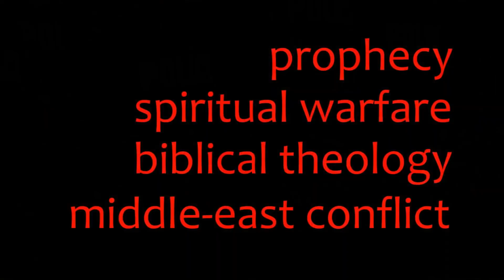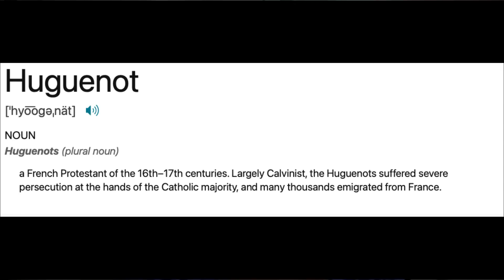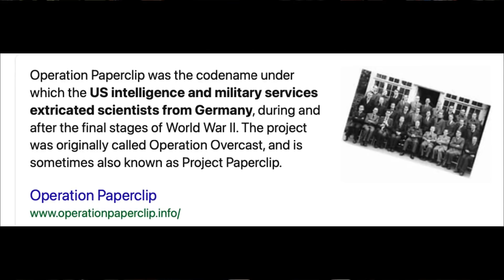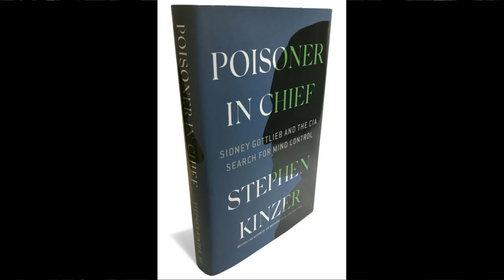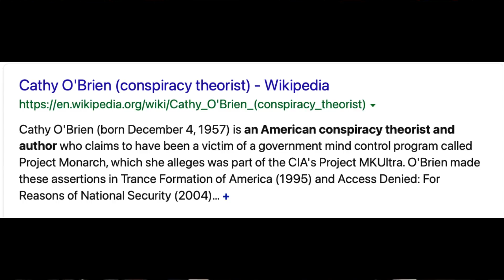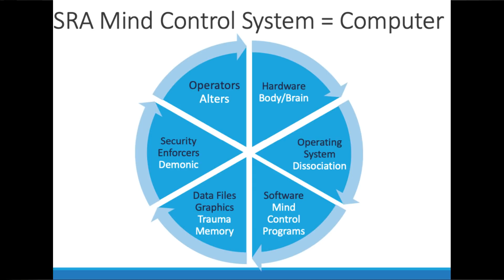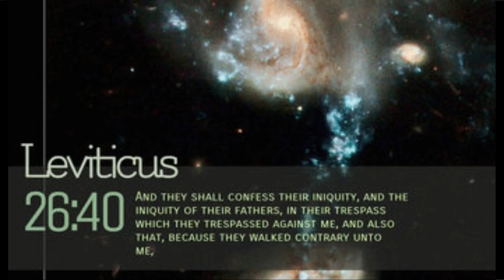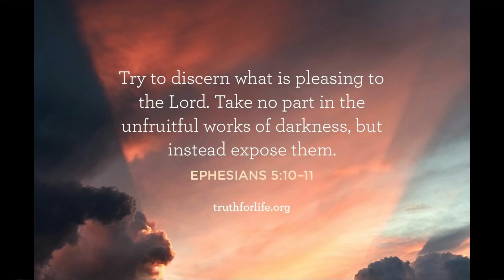SURVIVING TRAUMA BASED MIND CONTROL - SRA & CIA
In this episode of The Hot Seat, April 6, Doug Woodward interviews Kay Tolman, who is a survivor of ritual abuse and trauma-based mind control.  Kay's experience combines generational abuse (family lines that were heavily occult influenced) and governmental programming (CIA mind control programs existed from the 1950s to at least the mid-1970s).  Kay's experience is somewhat unique because she comes from royal blood lines (Stuart, Livingstone, & others), as well as a father who may have been a double agent in World War II and connected with Lockheed, and a maternal line that was deeply entangled in witchcraft.

Doug interjects historical facts about the whole process of trauma-based mind control and testimony from the congressional record (Church and Pike committees on Un-American activities in 1975-76).

When the subject of spiritual warfare comes up, we usually think of prayer, of renunciation of former commitments to the dark side, and perhaps even exorcism.  But very few Christians understand the depth and complexity of the most impactful form of abuse.

Additionally, we have little appreciation for the vast numbers of persons victimized by such abuse. This is the world of Dissociative Identity Disorder (DID, formerly known as MPD for multiple personality disorder).  This evil goes deeper than demonic possession and requires therapy far more complex than exorcism. In this video, we deal with the darkest aspects of what humanity has done to manipulate and control unwilling subjects. In truth, it is far more than dark – it is blacker than black.

The abuse is trauma-based mind control. It comes in two primary forms:  Satanic Ritual Abuse (SRA) and, in our country, programmed mind control performed by a compartmentalized group with the Central Intelligence Agency (CIA) as well as other groups within the military.  The first type is typically associated with generational SRA in which parents abuse their children through satanic rituals (or expose their children to groups who perform the rituals/abuse). Here, we would likely see witchcraft attached to a bloodline, with the rituals passed down from generation to generation.  The second type, documented in scores of books and even in the congressional record (from hearings held in 1975 and 1995), is highly structured and developed by scientists working for western governments purportedly intended for national security – but it has been used for many nefarious purposes.

In speaking about this, we are ABSOLUTELY NOT dealing with a conspiracy theory.  Mainstream books, as well as clinical studies by psychiatrists and researchers, speak about this with empirical facts to back up the assertions. But the truth about this heinous form of evil is seldom brought forward in a systematic way.

Kay's website is rgmconnect.com. She has free resources available there. Those who need to reach out for assistance can email . Kay will pass requests for help to others that may be interviewed by those seeking help. (These are not referrals -- each person needs to do their own due diligence to determine if any given counselor is suitable to assist you).  Kay's books can be found on Amazon

Doug Woodward's book, referenced in the show, is Power Quest, Part 2. Here is a link to a PDF that addresses one chapter in the book.  But several chapters address the material discussed in this video.